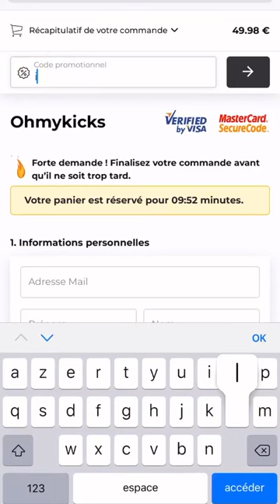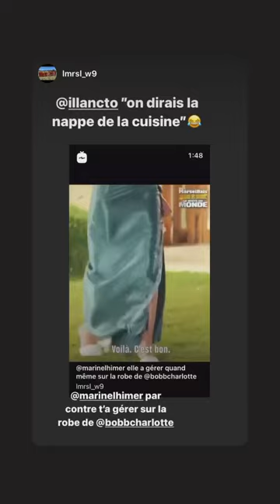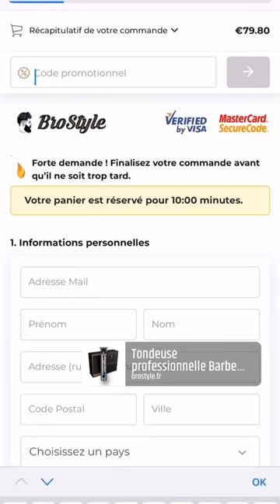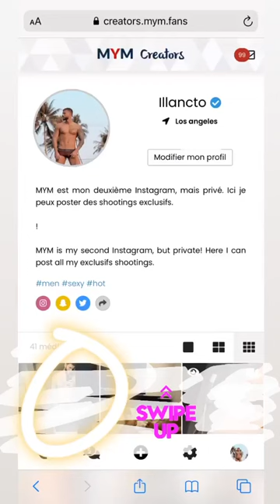ILLAN CTO - 14 Novembre 2020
Les amis on se retrouve pour mon vlog du 14 Novembre 2020 sur notre chaine - Pour retrouver tous mes vlogs direction ma playlist